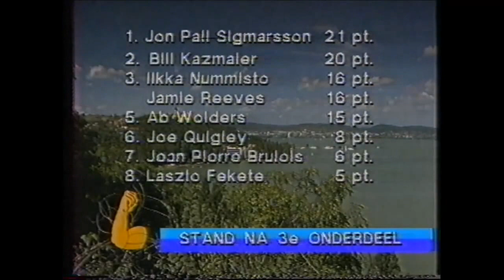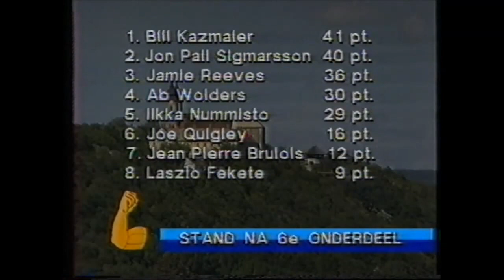STERKSTE MAN VAN DE WERELD 1988.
Jón Páll Sigmarsson.
Bill Kazmaier.
Jamie Reeves.
Ab Wolders.
Ilkka Nummisto.
Joe Quigley.
Jean-Pierre Brulois.
Laszlo Fekete.
Met dank aan Fred Scholte voor het geleverde beeldmateriaal.